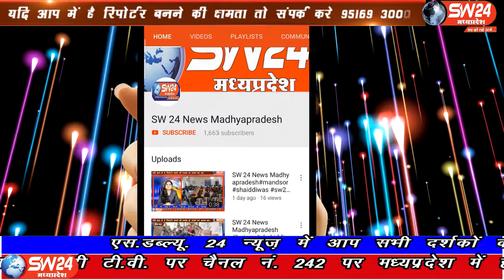SW 24 News Madhyapradesh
खरगोन जिले के बडवाह में रविवार की देर रात नर्मदा मंदिर के पास 12 फीट के अजगर का रेस्क्यू किया। इंदौर इच्छापुर हाइवे पर नर्मदा रोड पर अजगर के निकलने से हडकंप मच गया था। खरगोन से अजय तिवारी की रिपोर्ट